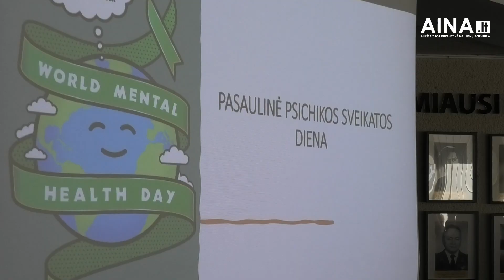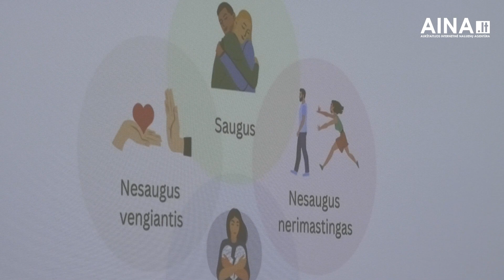Panevėžio ligoninėje paminėta pasaulinė psichikos sveikatos diena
Respublikinėje Panevėžio ligoninėje pasaulinei psichikos sveikatos dienai paminėti organizuoti įvairūs  renginiai. Vienas jų - vaiko raidos centro psichoterapeutų paskaitos tėveliams ir praktiniai užsiėmimai.

Specialistai teigia, kad nei vienas iš mūsų nėra apsaugotas nuo psichinės sveikatos problemų. Net ir diagnozavus tokius sveikatos sutrikimus reiktų nepamiršti, kad jie dažnai būna išgydomi. Svarbiausia yra laiku atkreipti dėmesį į suprastėjusią būseną ir kreiptis į specialistus.

Vaikų raidos centro vaikų ir paauglių psichoterapeutas Mindaugas Gurevičius susirinkusioms mamoms pristatė pranešimą „Kaip veikia mūsų nervų sistema? Teorija ir praktika.“
Po paskaitų visi dalyvavusieji galėjo prisijungti į  meno terapijos užsiėmimą „Saugioje aplinkoje per sąlytį su moliu“, kurį pravedė meno terapeutė Inesa Laurinavičienė“.

Prenumeruokite kanalą ir nepraleiskite naujų video!